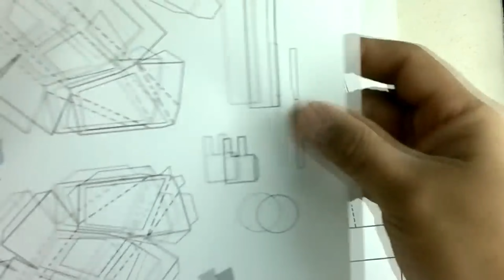"Guía definitiva para construir un asombroso helicóptero reciclado con latas de refrescos"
¡Quiubole Bola de Chivotes!
"¡Vuela Alto! Construye un Helicóptero Usando Latas de Refresco - Tutorial"

Sorprendete al crear este Helicóptero con latas Recicladas y otros materiales tutorial

¡PARA DESCARGAR LAS PLANTILLAS EN GOOGLE DIRVER
 DALE CLIK AQUÍ!

¡PARA DESCARGAR LAS PLANTILLAS EN MEDIAFIRE DALE CLIK AQUÍ!

Si usted gusta apoyarme con algún donativo para poder completar para comprar un mejor equipo de edición.  ¡Muchísimas gracias!
¡Un sincero agradecimiento por tu generosa donación! Tu apoyo sera destinado para mejorar equipo de vídeo, Muchas gracias!

Bienvenidos a mi canal, donde te enseñaré paso a paso cómo crear un increíble helicóptero utilizando latas de refrescos recicladas. Este emocionante proyecto combina la creatividad y la sostenibilidad, permitiéndote dar una nueva vida a materiales que normalmente se desechan. Acompáñame mientras te guio a través de cada etapa del proceso de construcción, desde la recopilación de materiales hasta la creación de un helicóptero completamente funcional. ¡Prepárate para explorar el mundo de la ingeniería casera de una manera única y ecológica!

"Guía Completa: Cómo Construir un Helicóptero con Latas de Refrescos"
"Tutorial Paso a Paso: Haz tu Propio Helicóptero Reciclado con Latas de Bebida"
"Helicóptero DIY con Latas de Refresco: ¡Crea Tu Propia Obra Maestra!"
"Proyecto Creativo: Construye un Helicóptero usando Latas de Bebida"
"Reciclaje Divertido: Cómo Fabricar un Helicóptero a Partir de Latas de Refresco"
"Arte con Latas de Refresco: Aprende a Hacer un Increíble Helicóptero en Casa"
"Ingeniería DIY: Crea un Helicóptero Funcional Utilizando Latas de Bebida"
"Helicóptero Casero con Latas de Refresco: Tutorial Fácil y Entretenido"
"Transforma Latas de Refresco en un Helicóptero: Tutorial de Bricolaje Divertido"